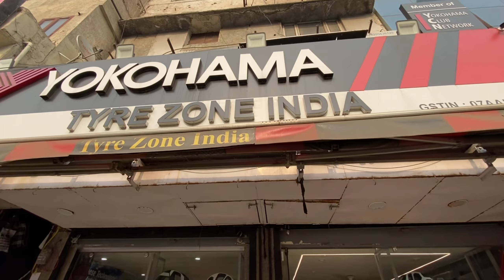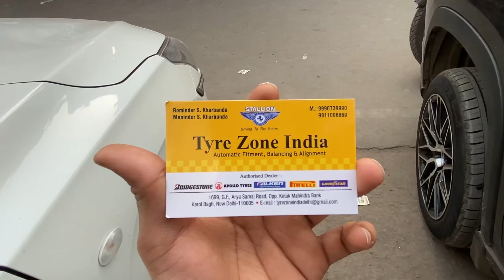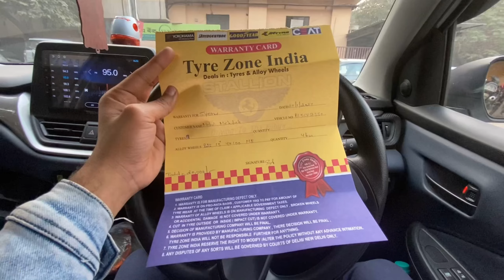Branded Alloy Wheels 🔥 | मात्र ₹13000 Se Shuru | Karol Bagh car Alloy Wheels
किसी को अपनी दुकान की वीडियो बनवानी हो तो मुझे Instagram पे मैसेज करें ।

➡️ Shop Address :- 1699, Arya Samaj Road, opposite Kotak Mahindra Bank, Karol Bagh, Delhi - 110005

➡️ Shop Name :- Tyre Zone India

Topics to search for :-

Cheapest alloy wheels market in Delhi
Cheapest alloy wheels shop in Delhi
Best alloy wheels shop in Delhi
Karol Bagh alloy wheels price
Karol Bagh car alloy wheels
Delhi me sabse saste or badhiya alloy wheels kaha milte hai
Delhi ki sabse sasti alloy wheel market
car Alloy wheels manufacturing
Alloy wheels on EMI

celerio car alloy wheels
cheap car alloy wheels
car alloy wheels delhi
car alloy wheel market in delhi
delhi car alloy wheels
difference between alloy wheels and normal wheels in car
800 car alloy wheel price
26 inch car alloy wheels price

Wahid saifi vlogs
Wahid saifi

Music powered by BreakingCopyright:

 • ❤️ Dance & Tropical Ho...

Buddy by Roa